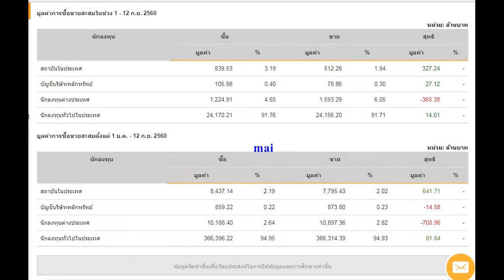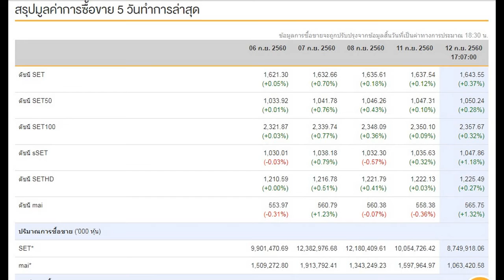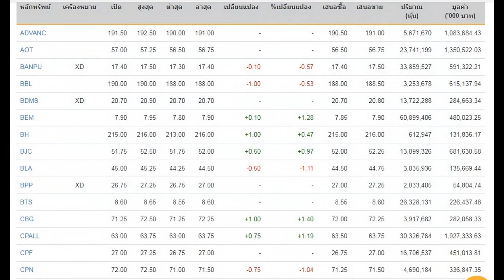SET INDEX 12-09-2017